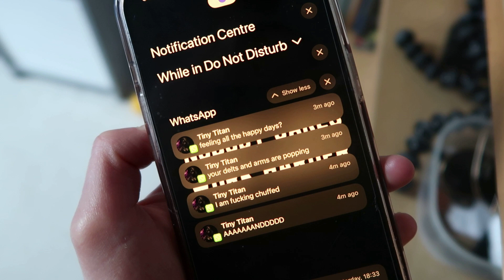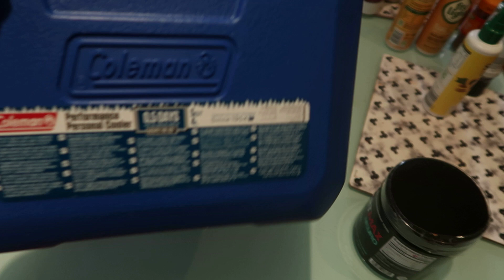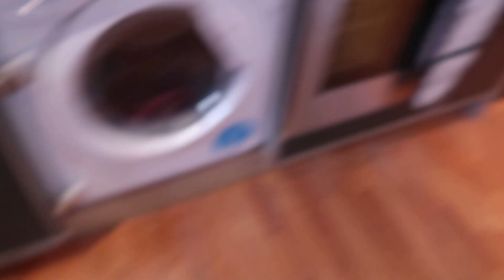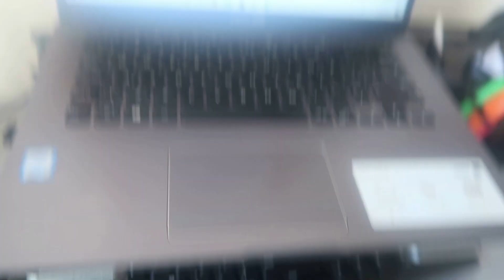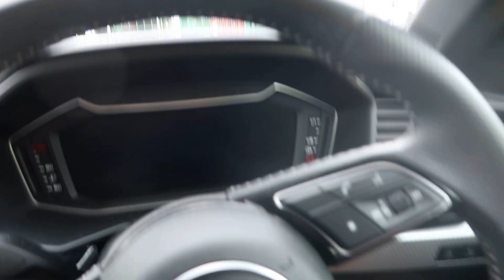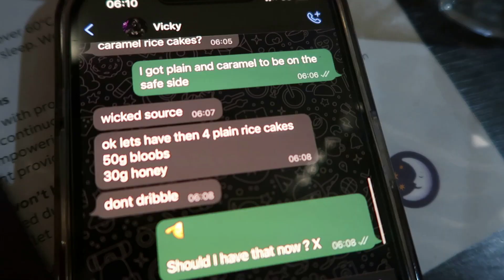Peak Week & Shoot Day Vlog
WE MADE IT TO SHOOT DAY!

Full peak week and shoot day vlog!